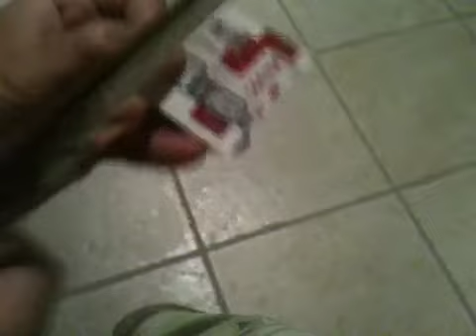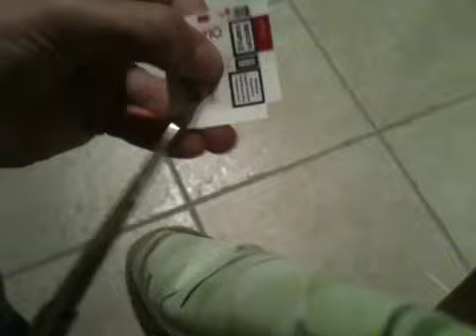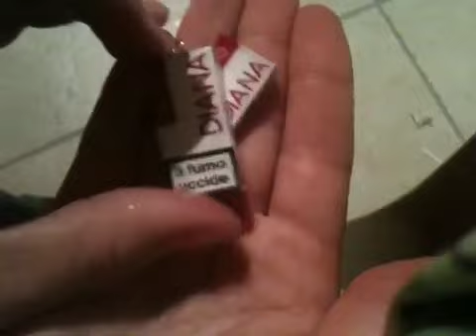Tutorial pacchetto sigarette incarto fimo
Scusate per la qualità del video e gli strani rumori di sottofondo, ero in casa di montagna senza tutta la mia attrezzatura, e non sapendo cosa fare (non avevo con me nemmeno del fimo!) ho creato un paio di orecchini con miniature di pacchetti di sigarette.
Ecco come fare! :D
Ricordo che gli incarti li stampo io!